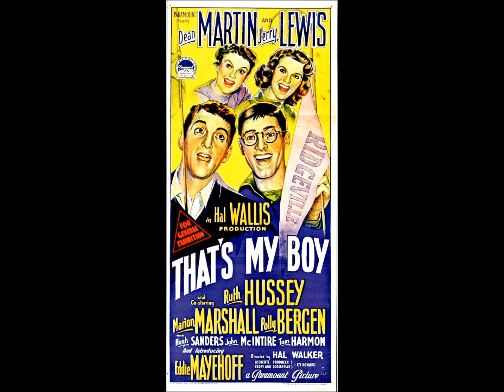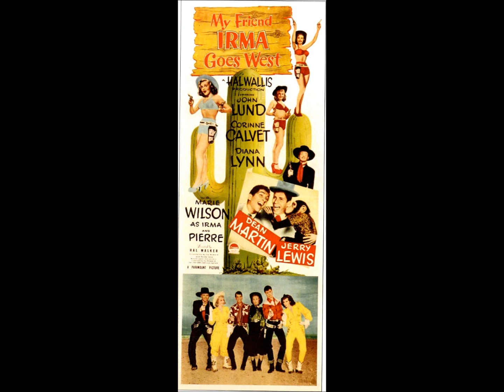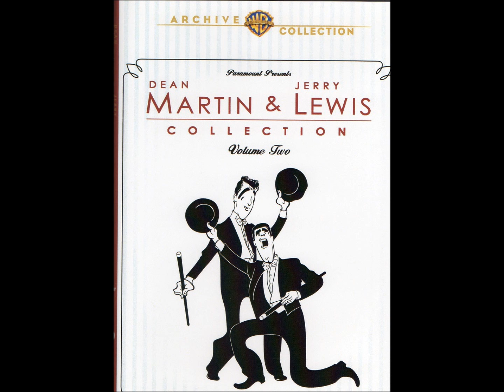Martin & Lewis & Ann Baxter - The Mink Fink